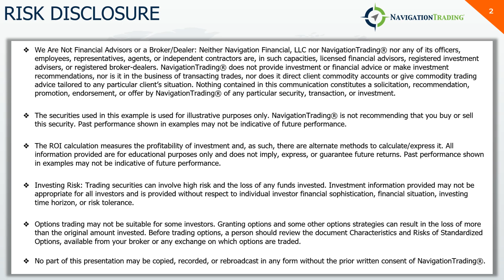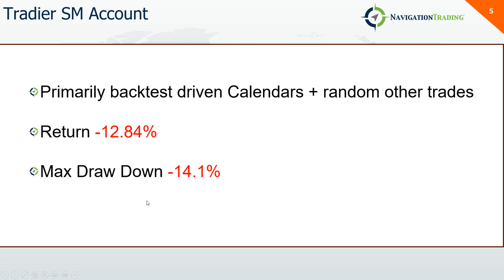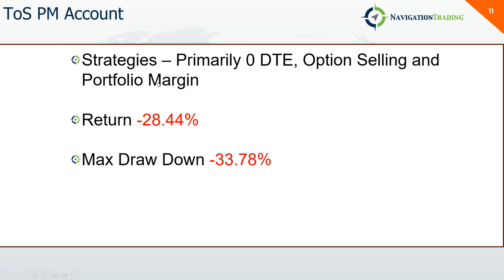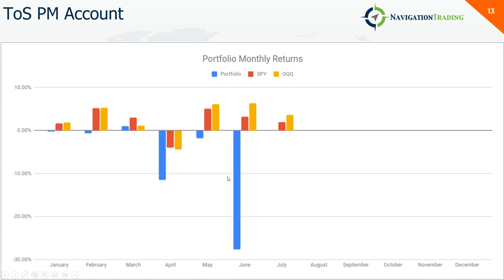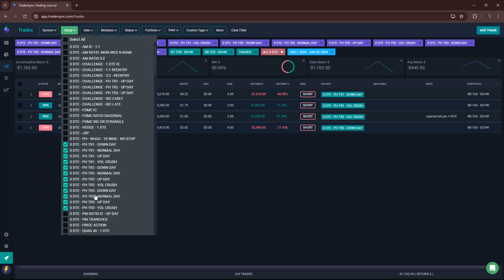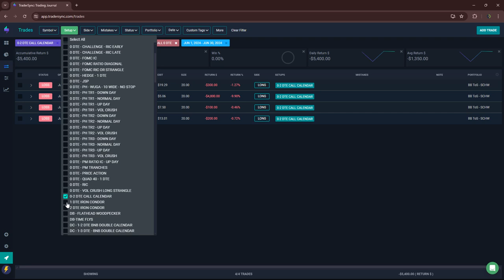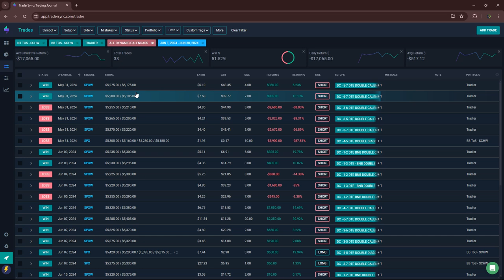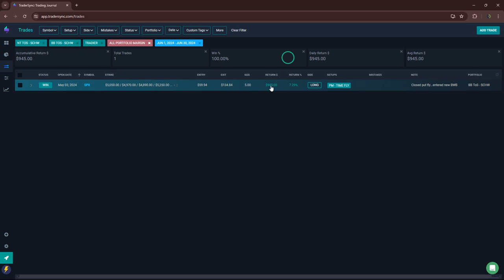Trade Results - June 2024 [NavigationTrading]